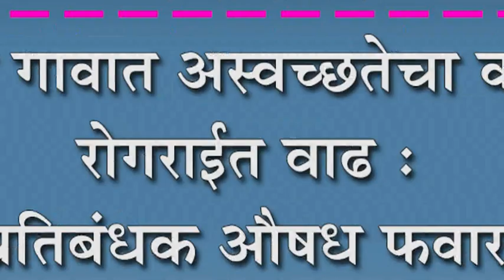हरोली गावात अस्वच्छतेचा कळस, रोगराईत वाढ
हरोली गावात अस्वच्छतेचा कळस, रोगराईत वाढ : डास प्रतिबंधक औषध फवारणीची नागरिकांची मागणी